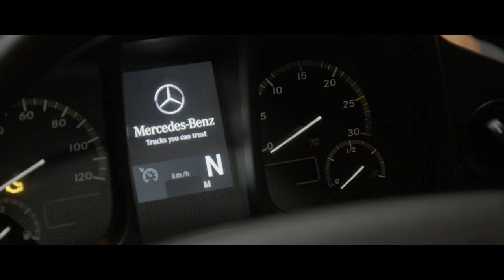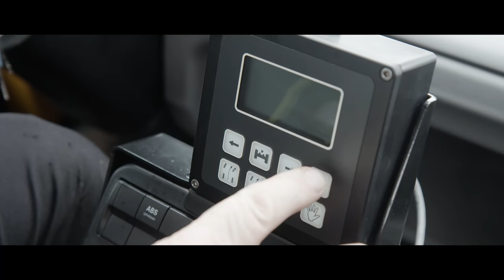Kampf gegen Schneemassen: Unimog U 430 macht den Weg frei // Mercedes-Fans.de